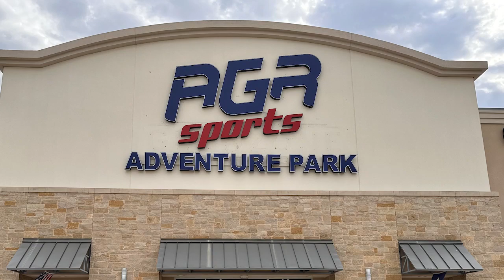NewChurch is Moving to AGR Sports October 8th, 2023.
We are thrilled to share some exciting news with you – NewChurch is on the move, and it's going to be an incredible journey! After much anticipation and discussion, we are thrilled to announce that we will be relocating to the AGR Sports Adventure Park.

This move comes with an array of amazing benefits, all of which align perfectly with our vision and mission. Here's what you need to know:

1. NewChurch Restaurant/Pub Vision: At AGR, we are one step closer to realizing our NewChurch Restaurant/Pub vision, where we can come together, eat, drink, and fellowship as an extension of our ministry. AGR has a great restaurant and full service bar, so it's perfect for building connections and relationships over delicious food and drinks after worship!

2. Weekly HangTime: Remember the joy of our weekly HangTime gatherings? Well, we're bringing them back, just like we used to do at The Lab. Get ready for more fun, laughter, and quality time with your NewChurch family!

3. Family-Friendly Vibe: AGR has that same cool and inviting "vibe" that we cherished at The Lab, making it the perfect place for families and children. We believe that everyone, from the youngest to the oldest members of our congregation, will be excited to invite their friends and family to check it out.

4. Cost-Efficiency: The move to AGR is not only AWESOME but also cost-effective. It allows us to save on expenses compared to our previous location at Kilpatrick, even without factoring in the incredible kickback deal we negotiated.

5. 10% Kickback: Speaking of which, we are overjoyed to share that the management at AGR has agreed to a remarkable proposal. They will provide us with a 10% kickback from food and beverage sales, which will go directly towards covering our rent. This generous arrangement not only eases our financial burden but also provides an incentive for all of us to stay, enjoy delicious food and drinks, and support our NewChurch community. (The more we eat and drink, the lower our rent is!)

6. Stage for Performances: AGR features a stage, giving us the opportunity to enhance our worship experiences and make it easier to see.

7. Increased Visibility: Our new location at AGR Sports Adventure Park is perfectly positioned to introduce NewChurch to a broader audience. We plan to adorn the streets with signs and banners on Sundays, ensuring that more people find out about our growing church.

8. Attraction Events: AGR is an adventure park! They have Paintball, Miniball, Lasertag, Nerf War, Axe Throwing (and more). Imagine Sundays now and then when we invite the community to "Come For Worship, Stay For Paintball" (First game's on us!). This will be a great way to attract new members.

This move is a testament to the unwavering dedication of our leadership and the support of our congregation. We're excited about the positive changes this transition will bring, and we can't wait to embark on this new chapter together.

We look forward to seeing you at AGR Sports Adventure Park and creating even more beautiful memories as a church family.

Thank you for being a part of NewChurch, where love, community, and faith are always at the heart of everything we do. We don't want to lose anyone in this move. This is a step toward the vision of what we believe God has called NewChurch to be.